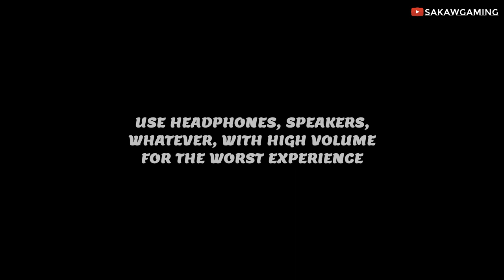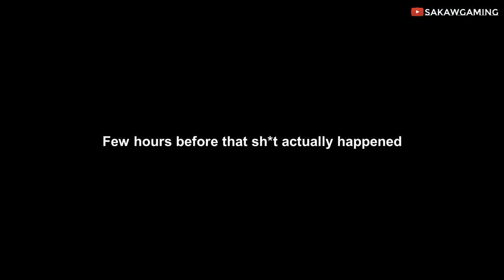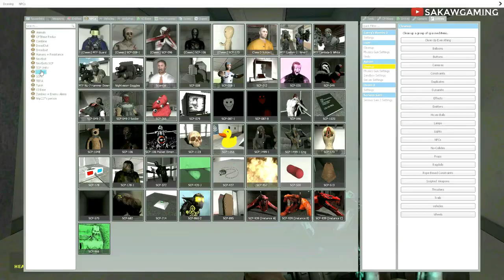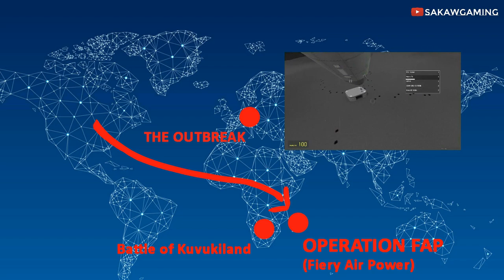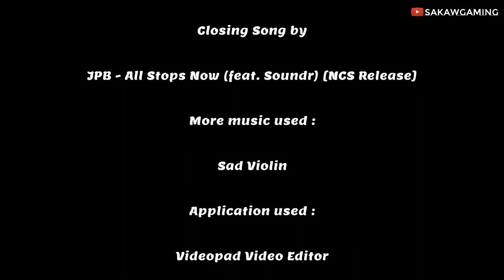Garry's Mod - SCP Project 4 - The Outbreak Story 🔥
~PLEASE TURN THE SUBTITLE ON BY SELECTING "CC" OR "CAPTION"~
~Been a while since the last upload, sorry for that guys.
Now I'm back with SCP video. most of you want em right, I hope you like it.
- Chapter 1 - The Outbreak
- Chapter 2 - Battle of Kuvukiland
- Chapter 3 - Operation F.A.P.
- Chapter 4 - The Aftermath (On Holiday)

~CREDITS~

Map : Site 54

Musics :

- Sneaky Adventure
- The Builder
- Sneaky Snitch
- Investigations
- Hitman
- Chase Pulse Faster
- Heartbreaking

Software Used
- Videopad Video Editor
- Text-to-speech bluemix
- Freemake Video Converter

Thankyou!!